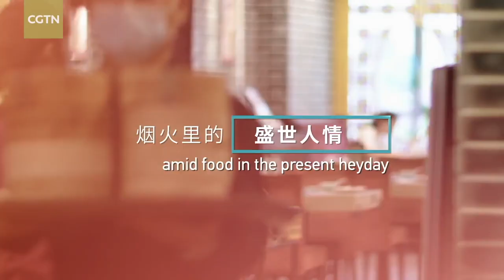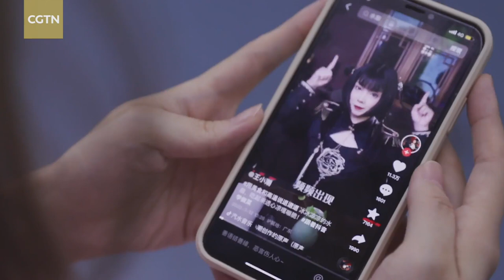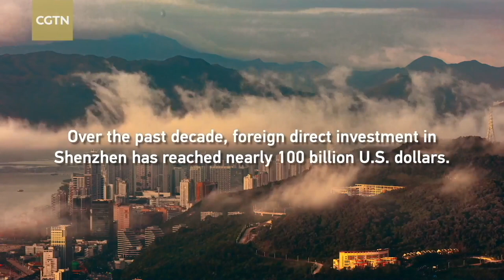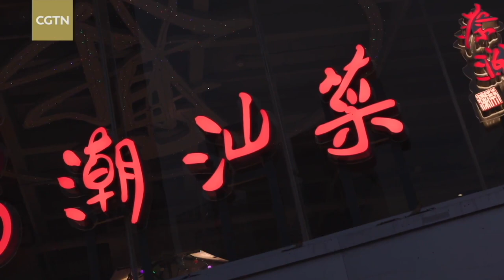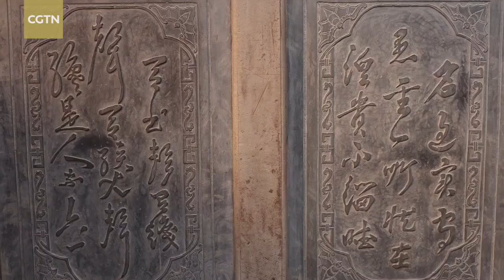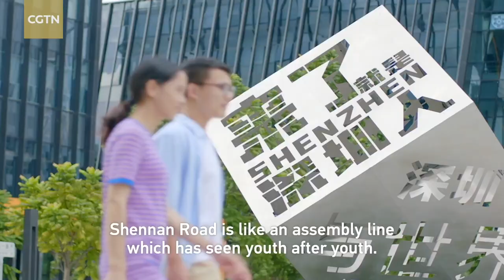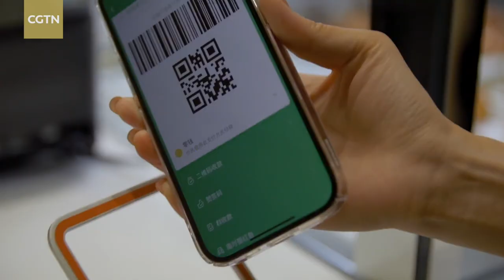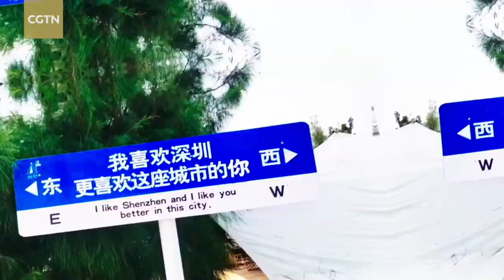China's Food Culture: Shenzhen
Food in Shenzhen embodies the aspirations of young people, the fusion of Eastern and Western cultures, adherence to tradition, and innovation. Shenzhen is constantly developing, growing and evolving, development and growth are this city's lifeblood.